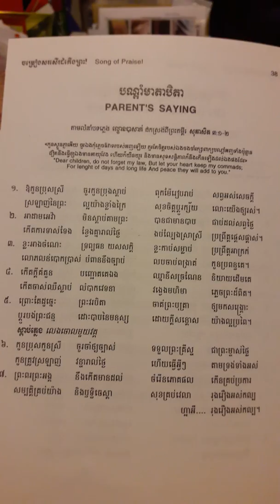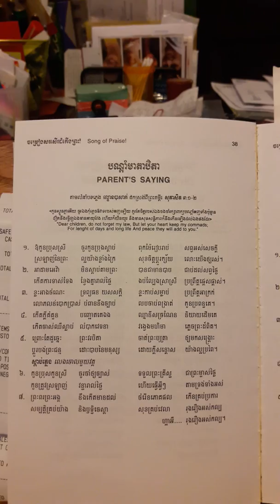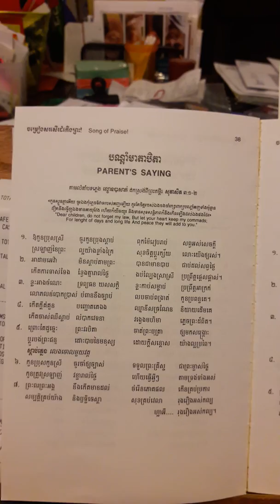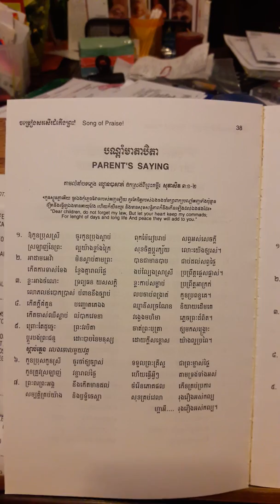ntaing Christian song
Song Ngim Taing